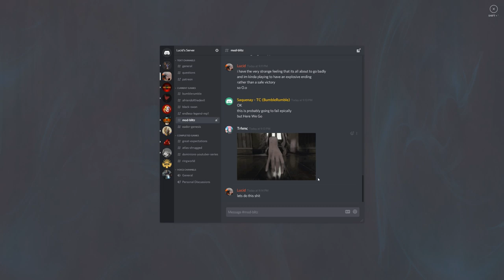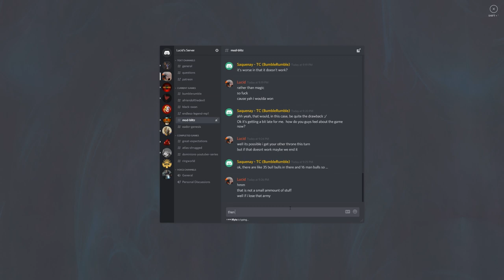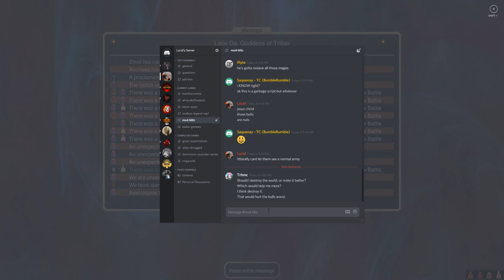Dominions 5 - Mod Blitz -EA Triliax - Episode 25 - The Bovine Throne Defense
The sweet taste of failure.